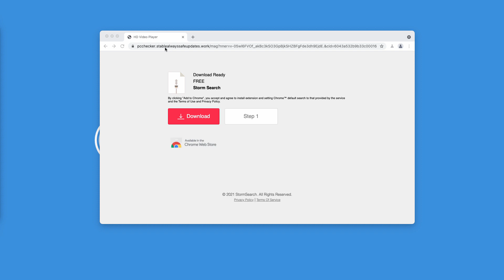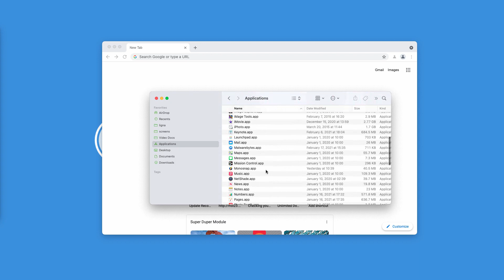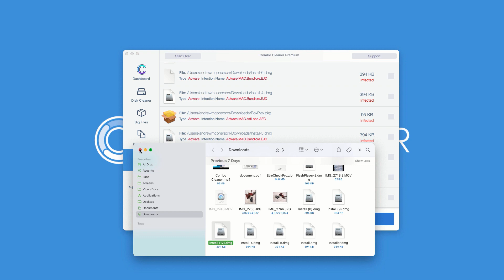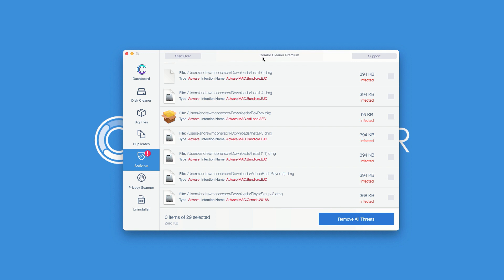Stablealwayssafeupdates.work fake alert (removal instructions).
Stablealwayssafeupdates.work is a fake alert that tries to infect your browser with a malicious browser extension. Remove it with Combo Cleaner Antivirus or follow the manual tips in the video.